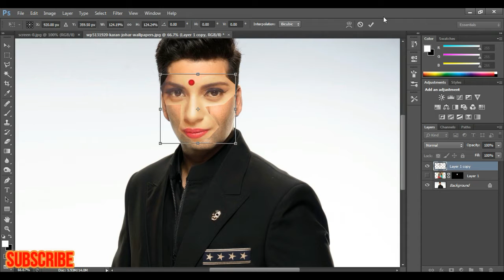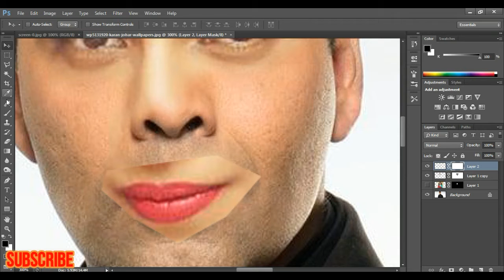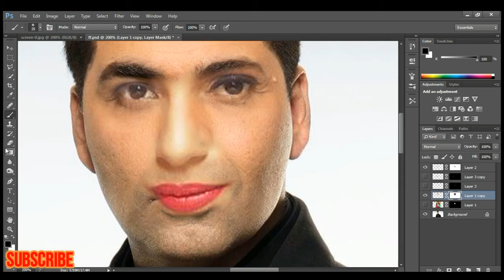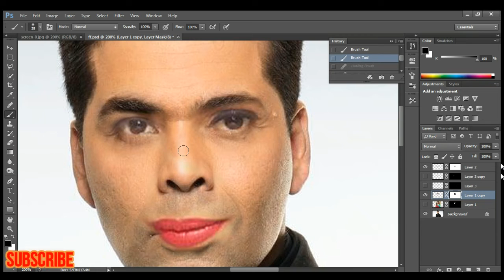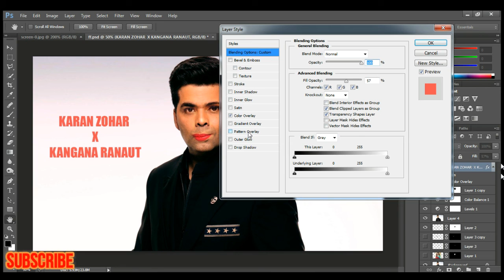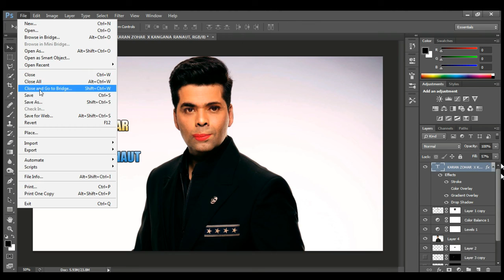KARAN ZOHAR x KANGANA RANAUT : Extreme Photoshop Makeover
This video is just For Entertainment Only.
Photoshop mashup of two of the biggest icons in the Bollywood;

©  - MR BHAKT